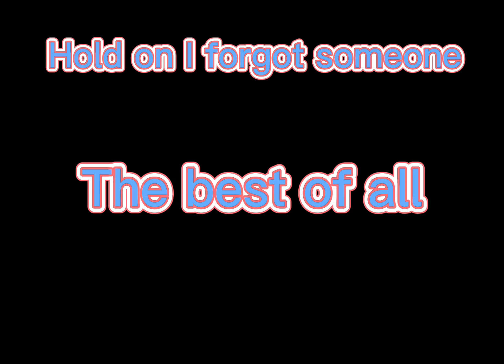My favorite Roblox Youtubers!